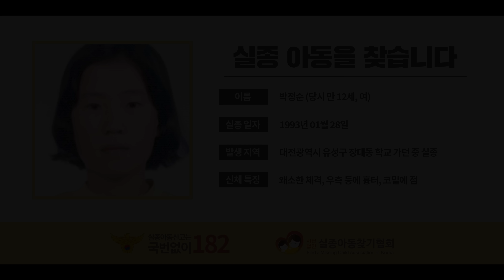[검은사막] 지원 포격 개시! 커세어, 각성 기술 미리보기!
[확률형아이템포함] 팔딱생선해적단의 사랑받는 대장, 커세어 각성 기술 미리보기!

커세어가 각성한 모습으로 천방지축 개구쟁이 단원들과 함께
2021년 8월 11일(수), 모험가 여러분을 찾아올 예정입니다.

팔딱생선해적단의 시원시원하고 든든한 지원 포격을 받으며 전장을 지휘해 보세요!

0:12 주요 기술
1:11 PVE 기본 콤보
1:37 PVE 심화 콤보
2:14 PVP 기본 콤보
2:31 PVP 심화 콤보

* 영상에 원래 기술명과 다르게 표기된 내용이 있어 알려드립니다.
"태양을 가르는 소살"은 "태양을 가리는 소살" 입니다.
앞으로 영상 제작 시 더욱 주의하겠습니다.